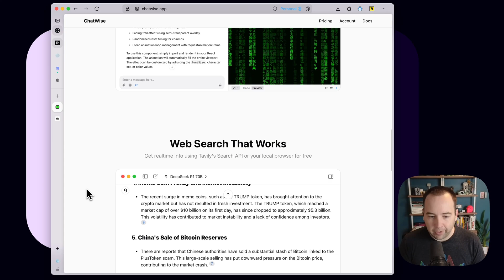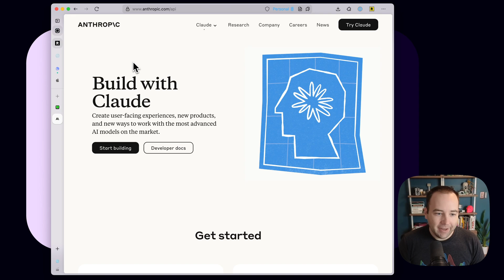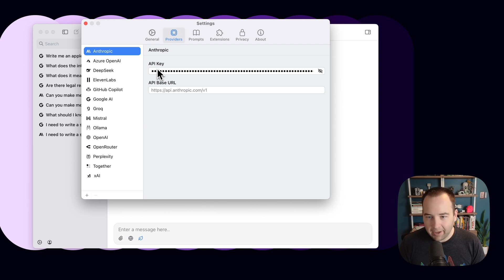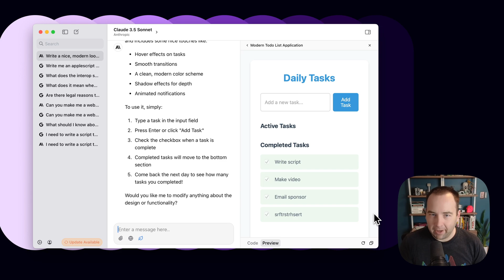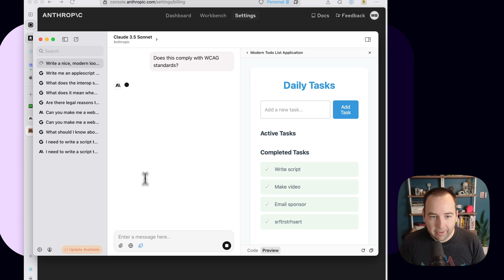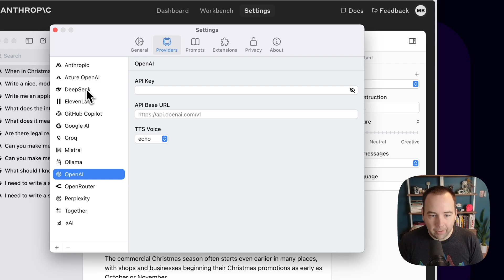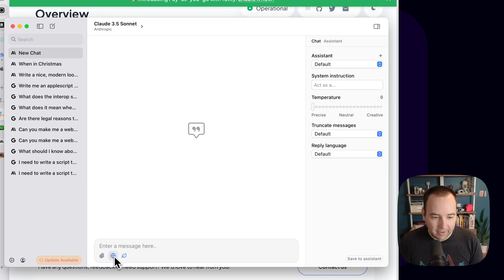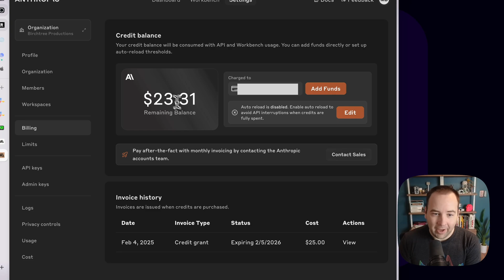You can use the best AI models for a fraction of the cost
0:00 - What is ChatWise?
0:58 - Pricing
1:28 - Generating your key
2:29 - First look at ChatWise
3:18 - Coding example
4:57 - Cost per request
7:24 - Search tests
8:45 - Hallucinations!
9:17 - Final thoughts